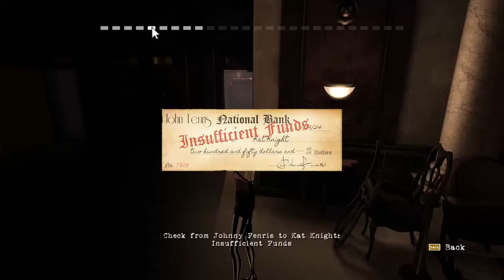Contrast | Episode 4: Upwards and Onwards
Have a suggestion? Want to submit Fan Art, or ask a question.